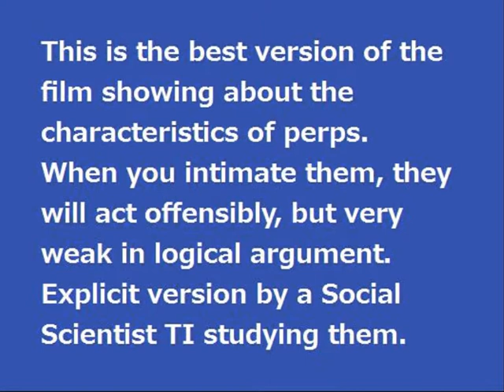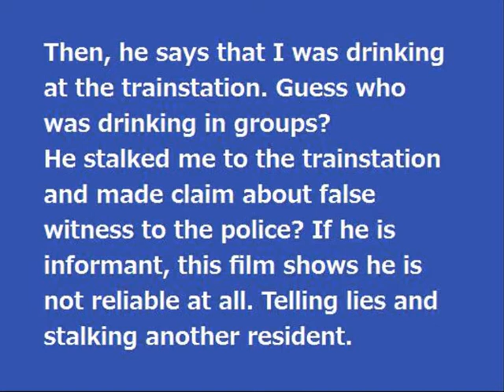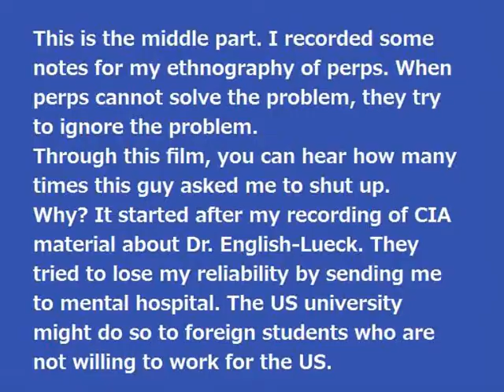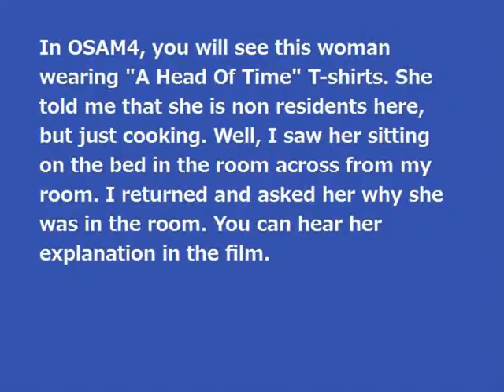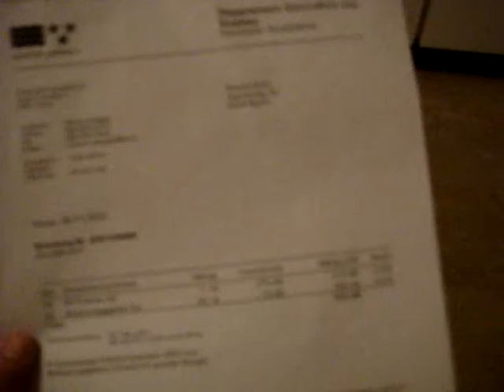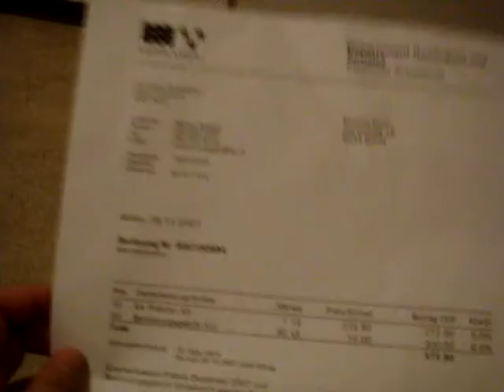Organized Stalkers Around Me Part 7-3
This is the best film to show the characteristics and countermeasure for of perp's gaslighting.